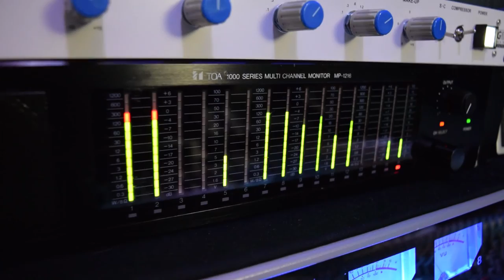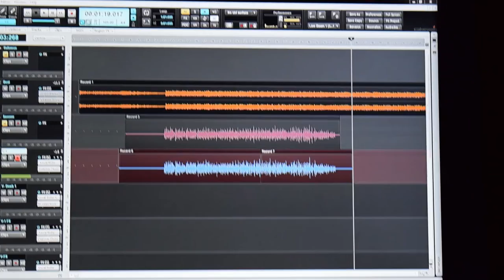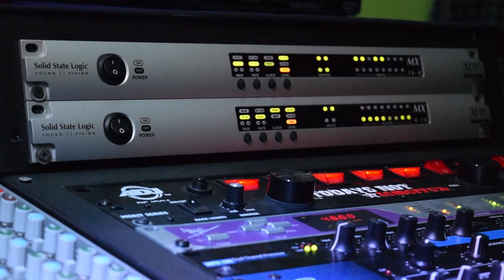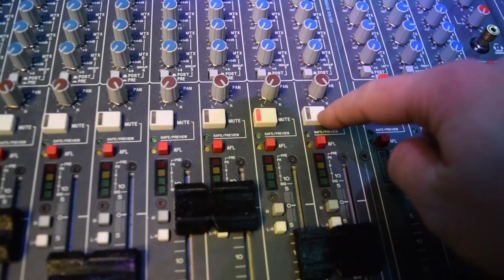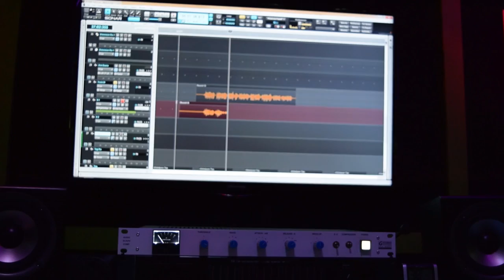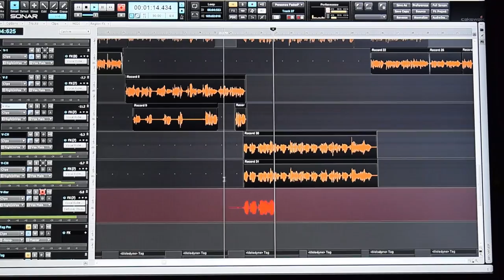VLOG 4 - Female Vocals & Climbing Roofs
Music By: TrueSound On The Beat (During 0:00-0:40, 1:07-2:00, 2:41-2:54, 4:17-5:21, 5:38-End)
Look for a new Vlog every week!
We Produce: HIP HOP - EDM - POP - ROCK Tracks
We Mix Tracks $30/hour & Master $30/track
TRUE SOUND STUDIOS:
Located in: Lancaster Ny

Typical the amount of hours to mix 1 song:
Hip Hop: 2-4 hours
Full Band: 4-6 hours
Acoustic: 2-3 hours
Pop/EDM: 3-5 hours
(This is all based on track count, amount of processing needed, length of track, and amount of production required)

BACKGROUND: Ryan Weezna - Producer, Mix Engineer, Mastering Engineer, Keyboardist, Drummer, Singer
• Shared the stage with acts including Rihanna, Plain White T's and Teddy Geiger
• Performed and toured on the East Coast
• Produced and recorded over 3400 tracks of mixed musical genres
• Created music and appeared on major TV networks including, MTV, VH1 and CMT and ABC Family
• Worked with industry leading producers such as Shep Goodman, Kenny Gioia, and Sam Conjerti Jr.